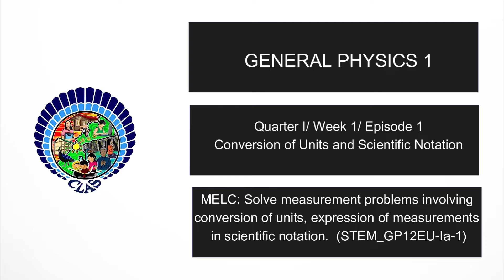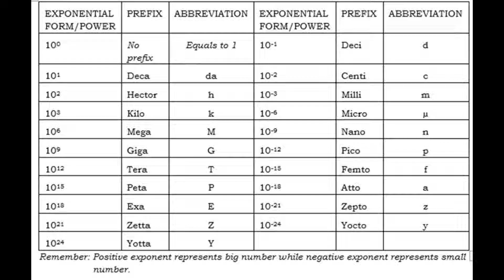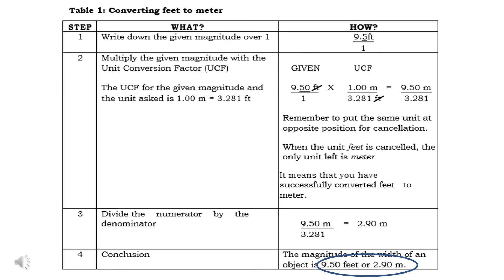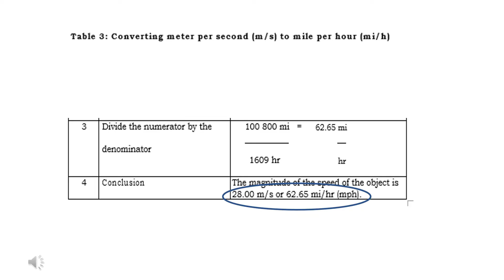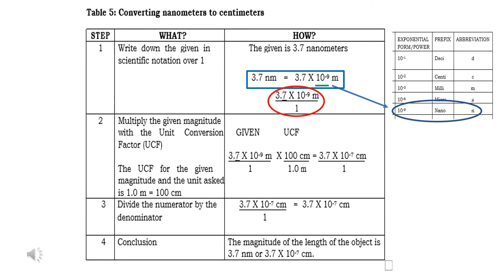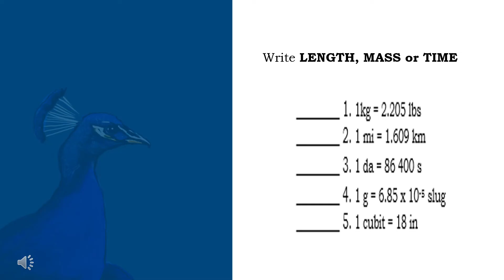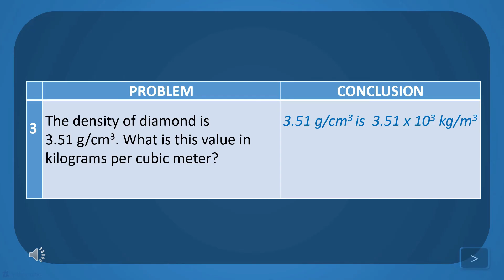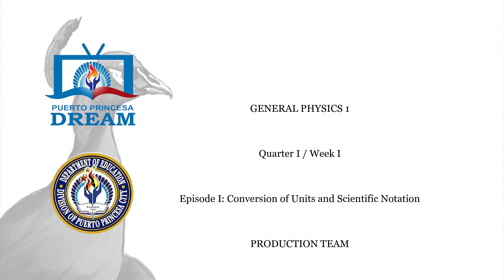General Physics1 Quarter1 Week1 Episode1 Conversion of Units and Scientific Notation